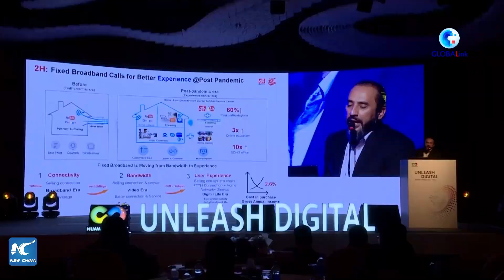GLOBALink | Huawei explores means to continue to help Nepal go digital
Chinese tech giant Huawei has shared what it is doing to advance digital development in Nepal during Huawei Connect 2022.